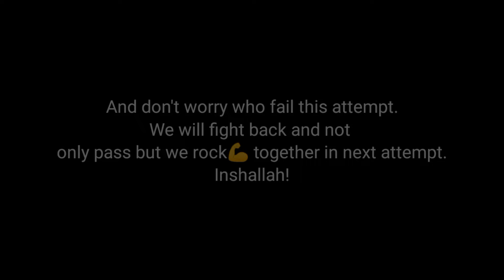CA foundation result reaction Dec22 Pass or Fail? || 1st Attempt | Aslam Parwez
CA foundation result Dec22
CA result